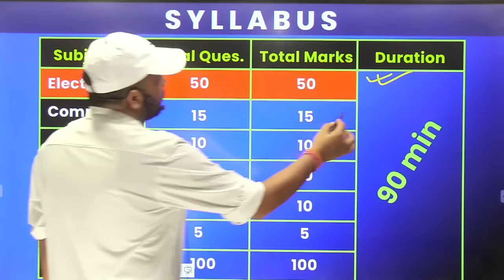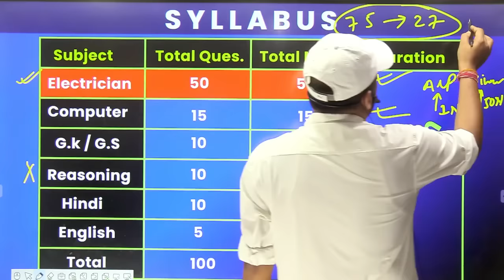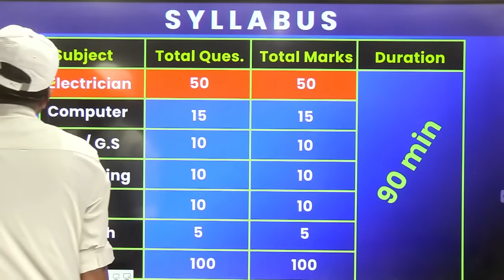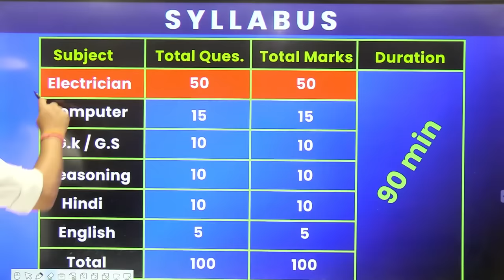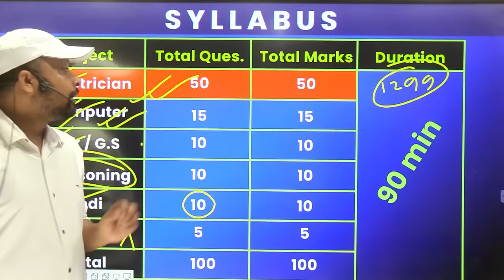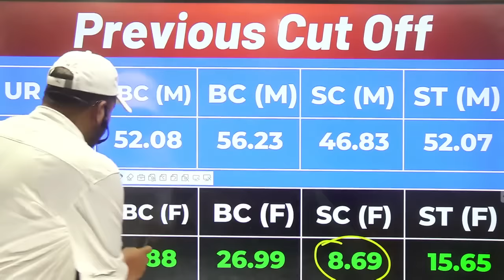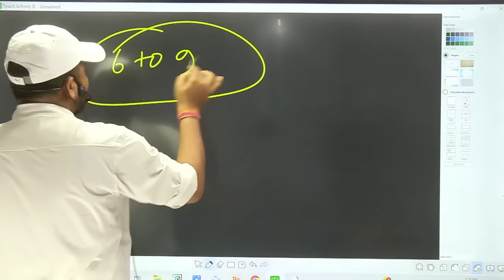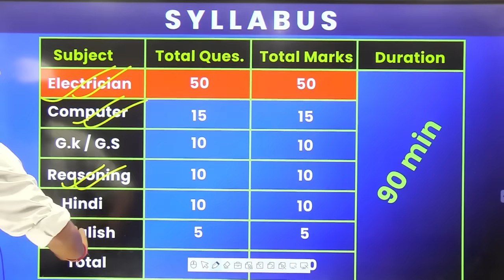BIHAR ELECTRICITY 2024 | BEST STRATEGY | Er. S K Jha Sir@SK_Jha_Sir